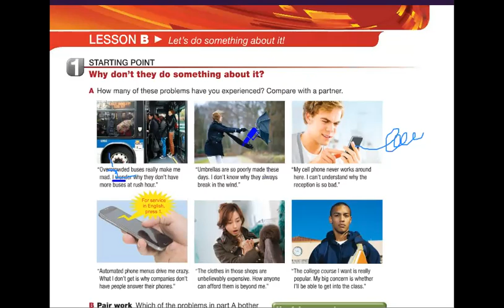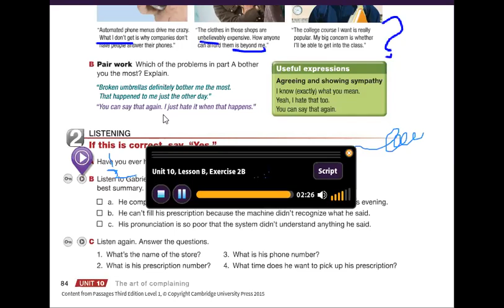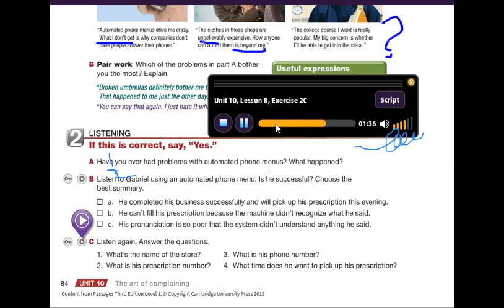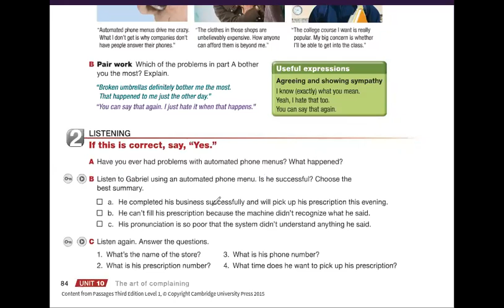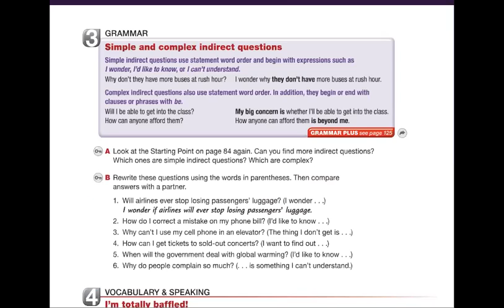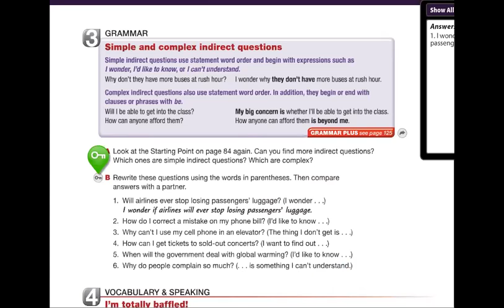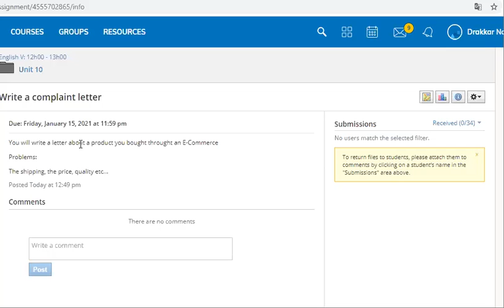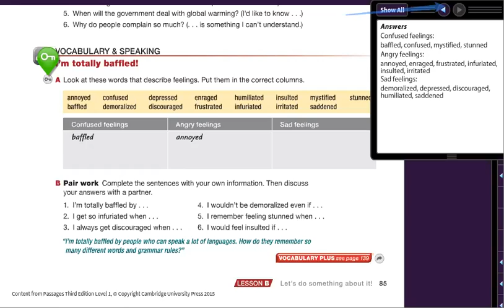Complex and Simple inderect questions